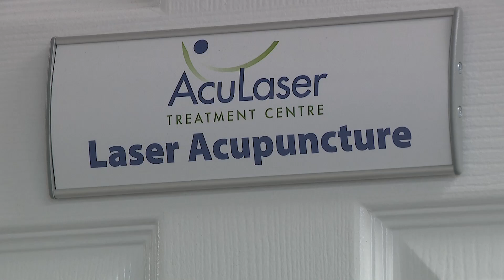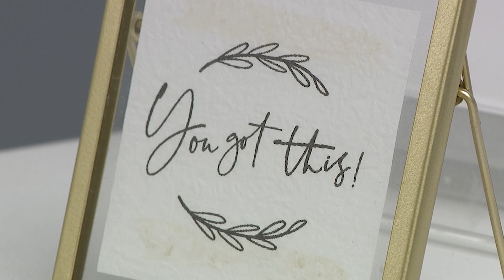AcuLaser Treatment Centre